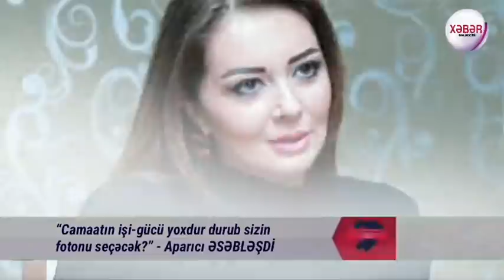TƏCİLİ: Türkiyə Ordusuna hücum oldu: Şəhid var